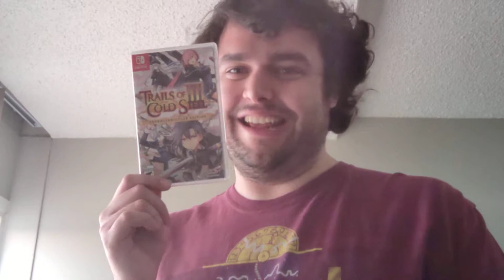Por Que Ter Edições de Colecionador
Video novo